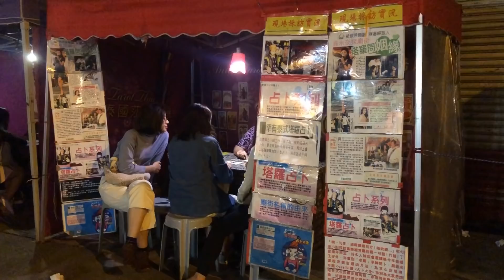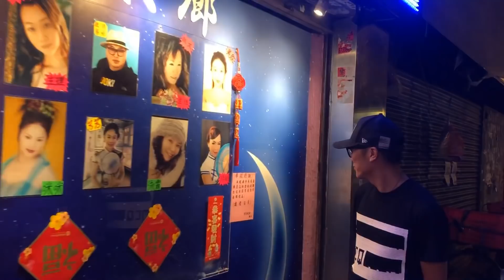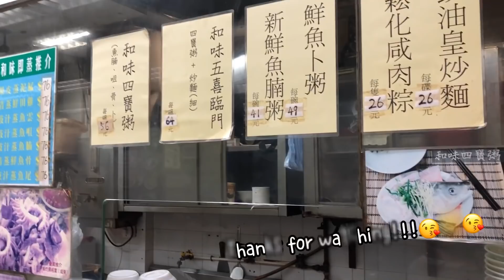【阿豬媽遊香港】半夜遊廟街、睇相、和味生滾粥｜香港夜繽紛｜廟街夜繽紛｜Night Walk in Temple Street Hong Kong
廟街是香港其一著名景點，遊客的打卡熱點，當日心血來潮想到廟街行一轉，找來健同Kenji兩位兄弟，很愉快的一晚!!!